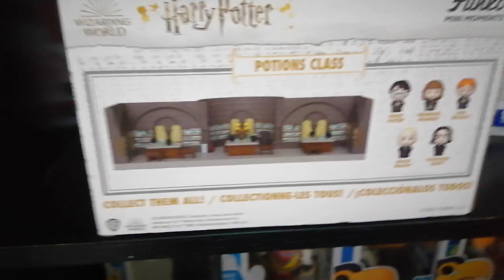funko mini moment potions class Ron seasley review